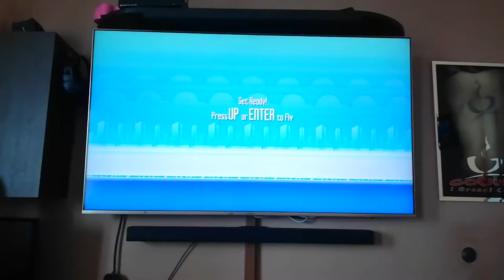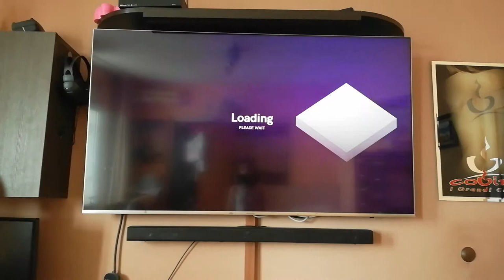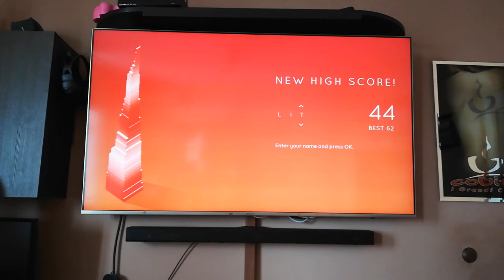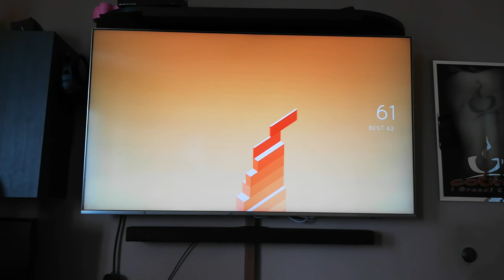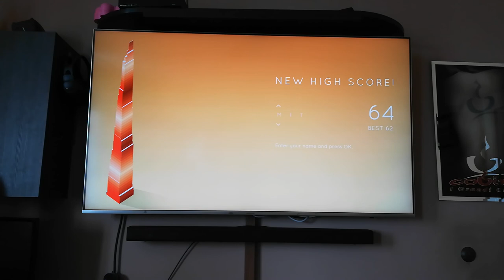Playing Flying Fish 2 and Tacks on my TV again (Full Screen)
TV Games (btw i don't play TV Games that much)